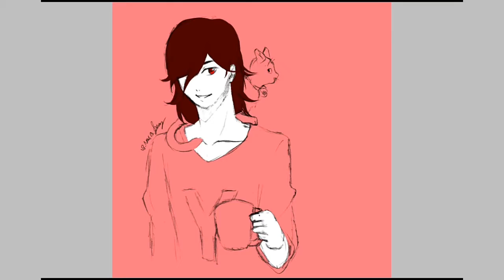[SpeedPaint] DDSAT : Heat and Schroedinger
I kinda want to see Heat getting friendly with a cat.

Character :
Heat
Schroedinger

Tools used :
-Ibis Paint X
-Filmora Go